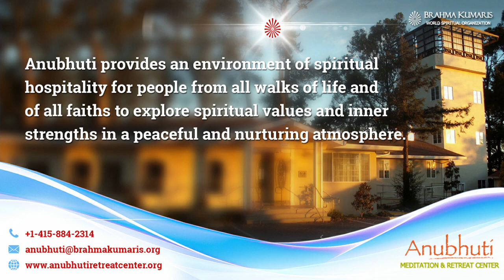Jwala Swaroop Yog Tapasya || Session: 02 || By BK DR. Rajesh, Madhuban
Jwala Swaroop Yog Tapasya || Anubhuti Meditation & Retreat Center  ||  By BK DR. Rajesh, Madhuban